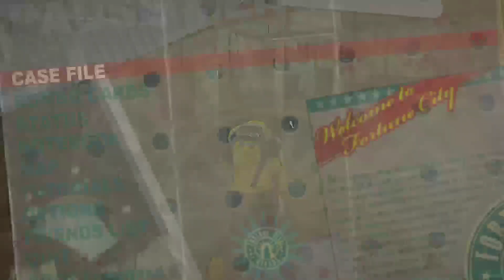Me N Lucas play Dead Rising 2 - Our First Night!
Me and my friend Lucas are starting Dead Rising 2. Hope we made you guys laugh and smile. Please let me know what games i should play. Or what series me and Lucas should do next!